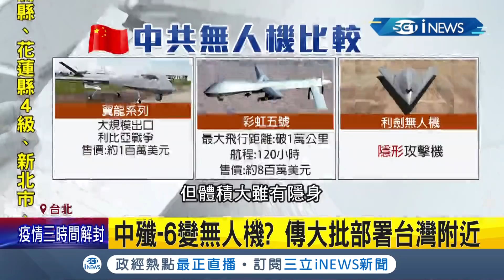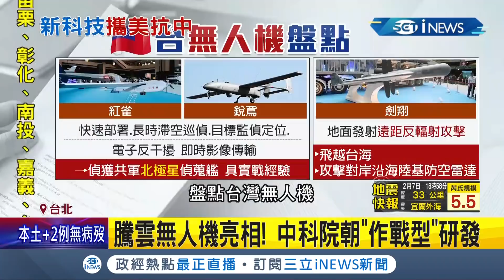台海作戰模式改寫！ 中殲-6變無人機傳大批部署台灣附近 美新型"莫哈維"可掛16枚地獄火導彈 我方中科院將朝"作戰型"研發｜記者 魏汶萱 簡宏圻｜【台灣要聞】20220207｜三立iNEWS